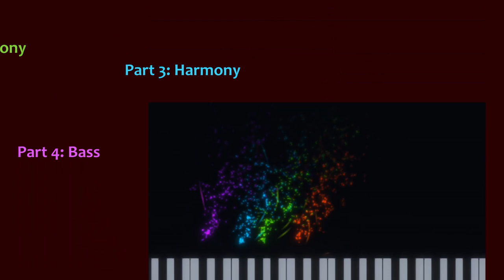Me Singing Michael Jackson's AMAZING Harmonies 🎼 "Off the Wall" Live Looping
"Tonight, gonna leave that 9 to 5 up on the shelf
And just enjoy yourself
Groove, let the madness in the music get to you
Life ain't so bad at all
When you live it off the wall"

This is what I did for Michael Jackson's birthday, 8/29. Recreated his awesome 4-part harmony in a live loop. "Off the Wall" by Rod Temperton. Produced by the one and only @quincyjones.

I learned SO much from deconstructing these harmonies. Needless to say, I was blown away -- not only by how perfect they are, but by Michael Jackson's insanely amazing voice. Grace, elegance, power, control. Energetic vibratos contrasted with steady tones. Smooth as silk.

When the bass voice switches from roots to 7ths ("enjoy yourself"), it gives me chills every time. Delicious. I know that Quincy Jones produced this, and I wonder if he also arranged these rich harmonies.

My duo show! @Collision of Rhythm